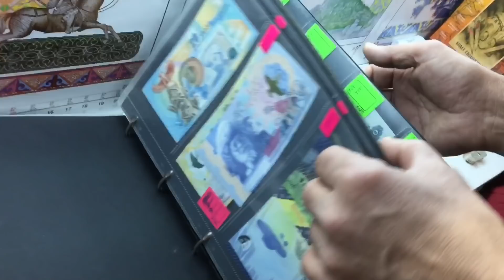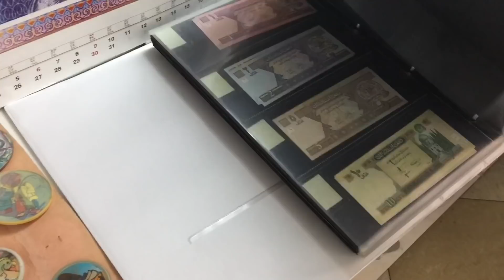Коллекционеры Алматы зелёный базар Монеты Боны фарфор Бюсты хобби это жизнь канал ИП спецрепортаж